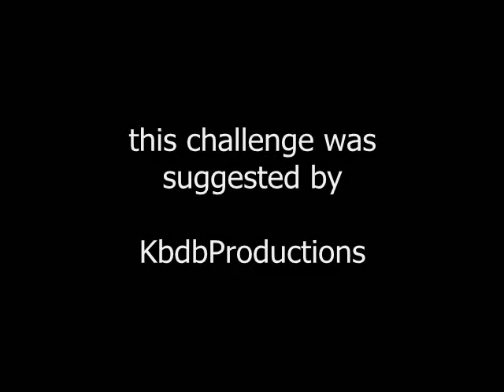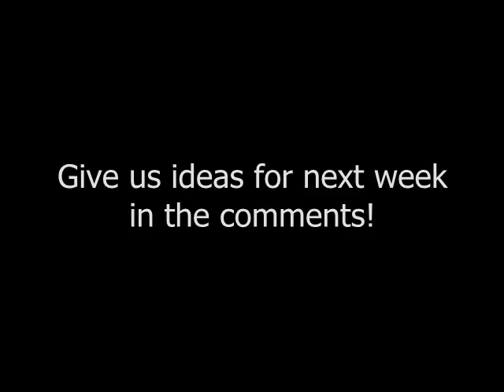wednesday; FORT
Hello lesbellescinq viewers!
It is WEDNESDAY!
leave us your ideas for challenges, themes, or just say hello! (:

song- I am made of chalk - crystal castles
love your wednesday.